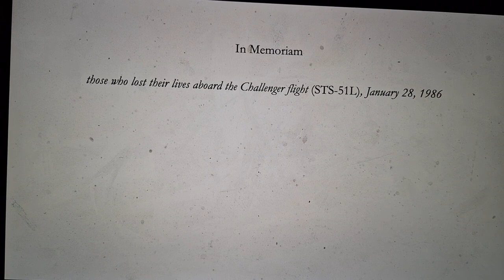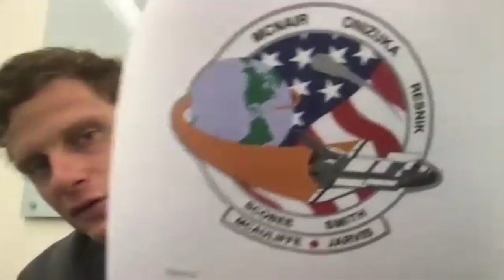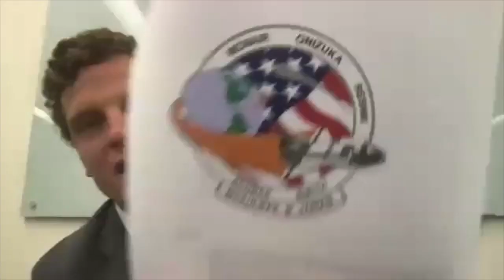Maple Syrup History Ep. 254 (Catholicism & Disasters No. 20) THE CHALLENGER DISASTER, 1986.